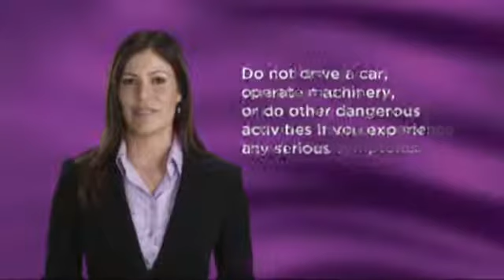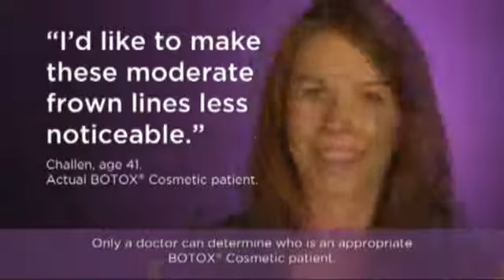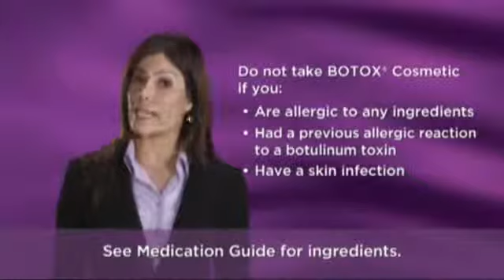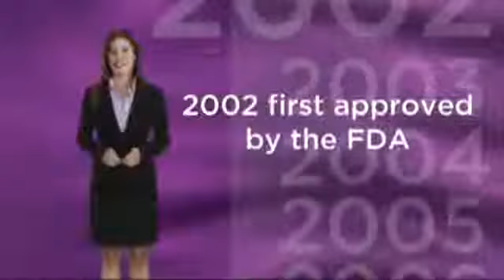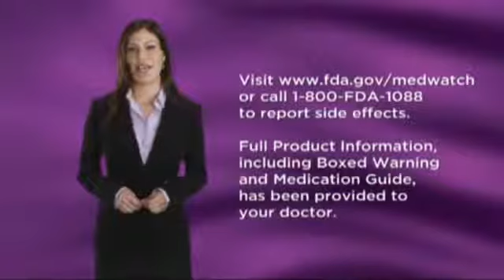BOTOX Patient Education Video by Allergan SkindeepNaples.com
BOTOX® Cosmetic is a prescription medicine that is injected into muscles and used to temporarily improve the look of both moderate to severe crow’s feet lines and frown lines between the eyebrows in adults